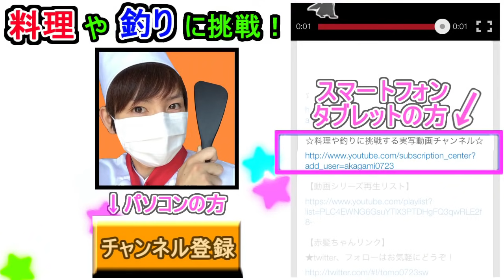【マイクラ実況】しろくろクラフト Part4【赤髪のとも】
拠点完成！地下探索へ